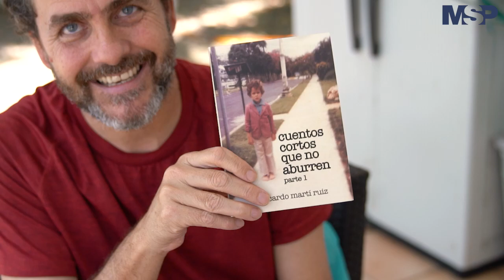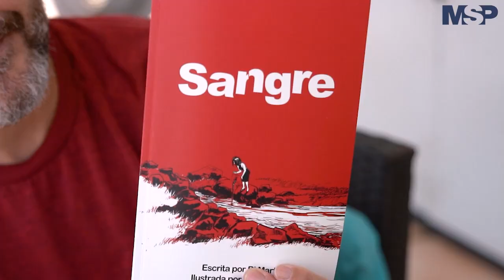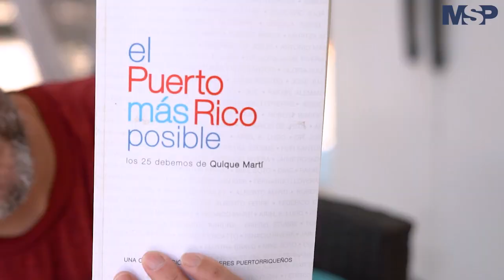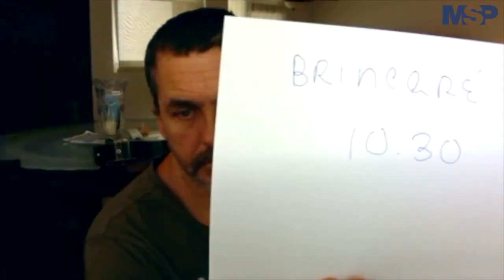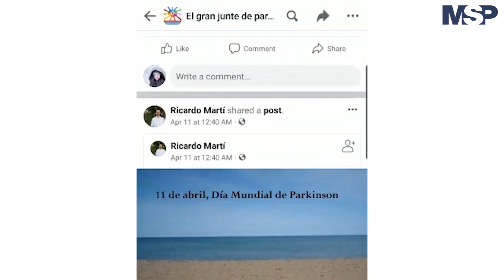ExclusivoMSP I Ricardo Martí Ruiz: Viviendo con Parkinson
ExclusivoMSP | Conéctate con este testimonio a propia voz de un paciente con Parkinson. Conoce a Ricardo Martí Ruiz y su proceso, el aprendizaje adquirido, sus vivencias con el tratamiento y recomendaciones para sobrellevar la enfermedad.